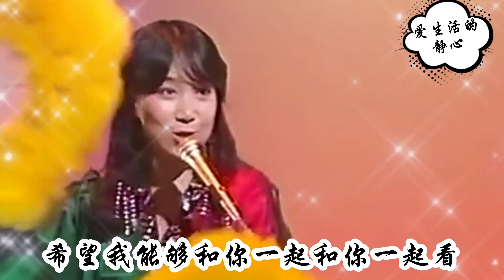1984年一首《原野牧歌》让陈美玲红遍中国 人美歌甜 小虎牙印象深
1984年一首《原野牧歌》让陈美玲红遍中国 人美歌甜 小虎牙印象深